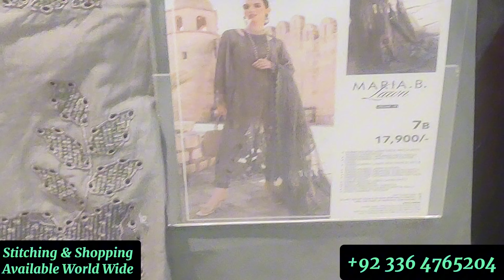𝑴𝒂𝒓𝒊𝒂.𝑩 𝑼𝒏𝒔𝒕𝒊𝒕𝒄𝒉𝒆𝒅 𝑳𝒖𝒙𝒖𝒓𝒚 𝑳𝒂𝒘𝒏 𝑬𝒊𝒅 2 𝑬𝒅𝒊𝒕𝒊𝒐𝒏' 24 𝑳𝒊𝒗𝒆 𝑵𝒐𝒘